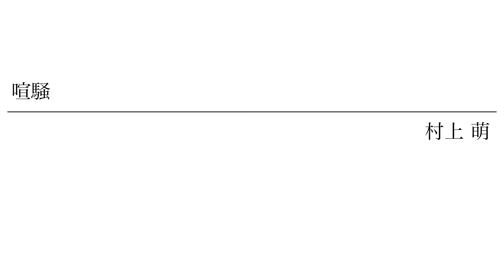喧騒【学内募集作品】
学内募集作品
作曲者：村上萌
タイトル：喧騒